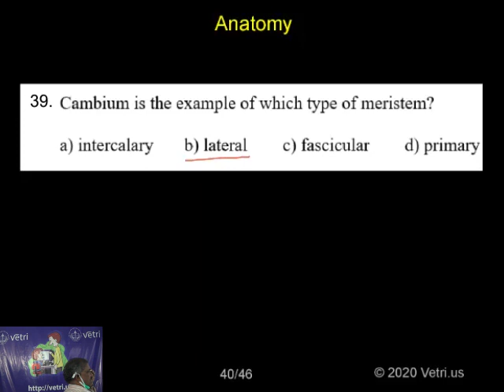Botany 2020 Test 13 Question 1 39